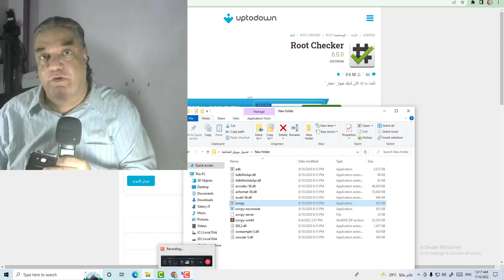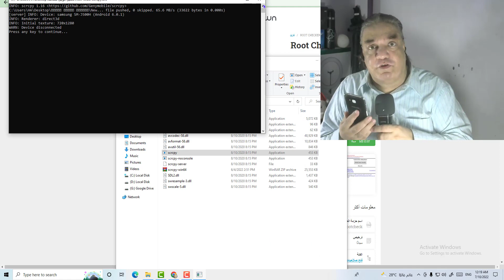أزاى تعرف أن موبايلك mobile مراقب عن طريق الروت ROOT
How do you know that your mobile phone is monitored by ROOT?

Comment savez-vous que votre téléphone mobile est surveillé par ROOT ?

Hûn çawa dizanin ku têlefona weya desta ji hêla ROOT ve tê şopandin?

怎麼知道自己的手機被ROOT監控了？

आपको कैसे पता चलेगा कि आपके मोबाइल फ़ोन की निगरानी ROOT द्वारा की जाती है?